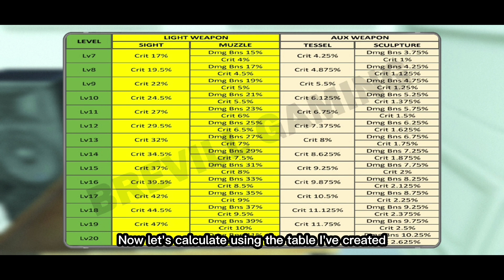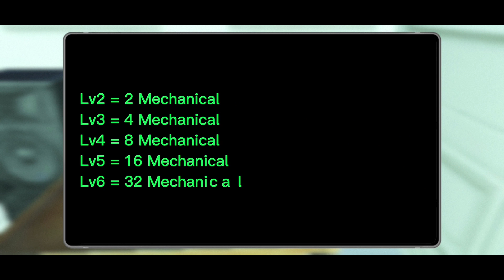All About Attachment | Lifeafter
Hello guys in this video I will show you how to count and get max Crit Chance and Damage Bonus from all your total attachments.

Thank to Debbo

Title: Venice Beach by Topher Mohr and Alex Elena

Lifeafter
Lifeafter Season 3
Lifeafter Revenant